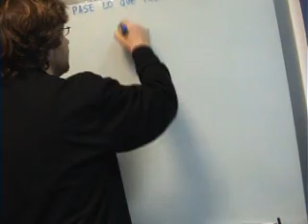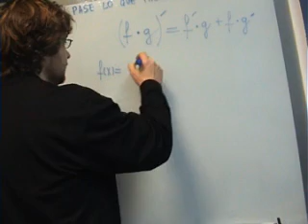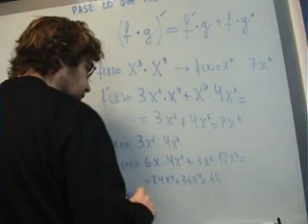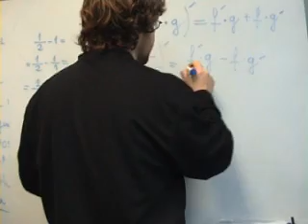AINTE Matematicas 1 Bach Derivada producto y division